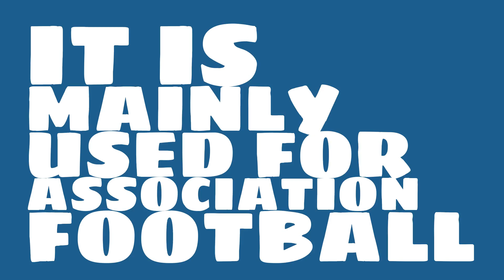Where is Mercedes-Benz Arena?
Watch this video to learn all about Mercedes-Benz Arena in Stuttgart, Germany.